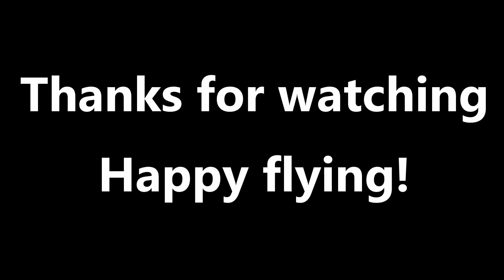Toothpick - BetaFPV 1103 11.000KV not to mention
One of my favorite 1103 Motors die, while waiting for replacement i quickly bought on Amazon a Set of the pricey BetaFPV 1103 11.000KV Motors.

While the Motors run very smooth i noted a much higher amount of Throttle i need. Old Motors needed just arround 40-50%, new ones shine at 60-70% Throttle. So no wonder my Flighttime reduced to just 4 Minutes. I'm not happy with that and can't await my replacement Motors.

Some People say those Motors are lighter and faster then the Amaxinno ones, i don't know as i not use the Amaxinno.

I'm thinking more like this: Why pay more then 20 Bucks for a set of 3.5gr 1-3s Bulletproof 1103 Motors available since End of 2016 ?

Excuse the Video Noise, i hit my FPV Antenna and fly one of my last Packs...you know, why go home and repair...wen you have some Packs left :)